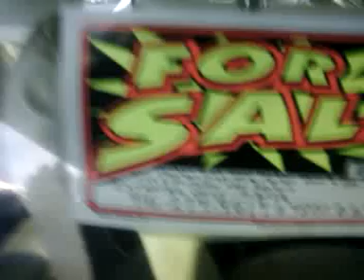70 & 71 mustang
71 sold already still have the 70 for sale it has 302